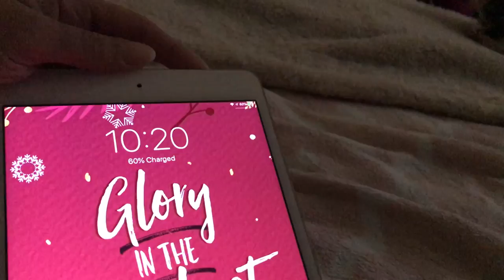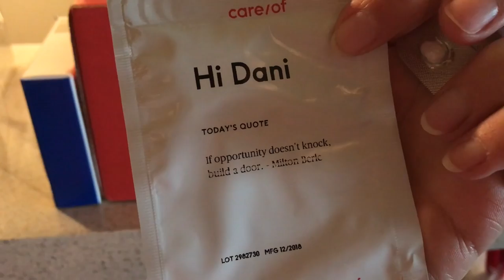Sick Day, Air Con Leaking, Homemade Ginger Shot Music Vlog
The Dani Diaries-Vlogmas Day 18 Music Video Vlog